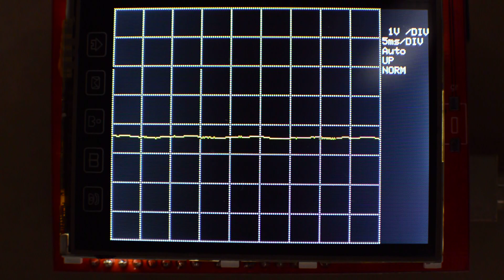Watching voice with another simple Arduino oscilloscope with TFT LCD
Here is another Arduino oscilloscope with TFT LCD (ST7781 controller), which shows voice wave. for details (written in Japanese).